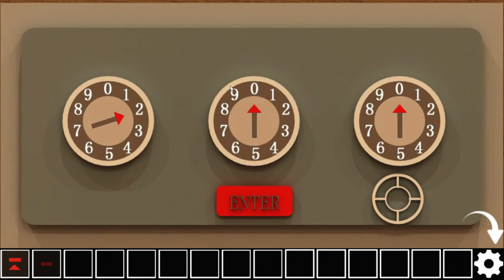[Gotmail - SpiceApp] The Price of Happiness Walkthrough